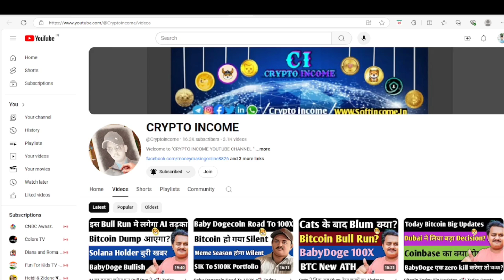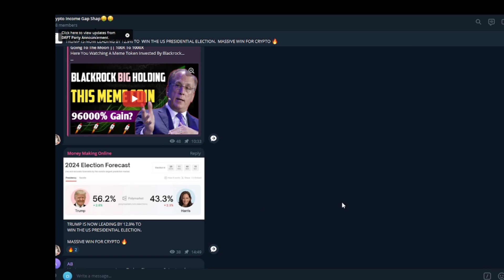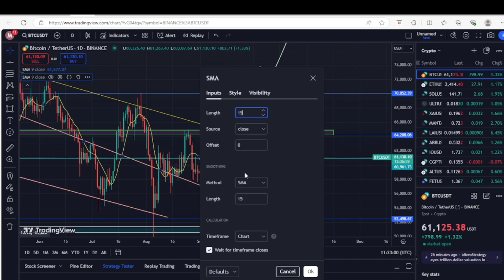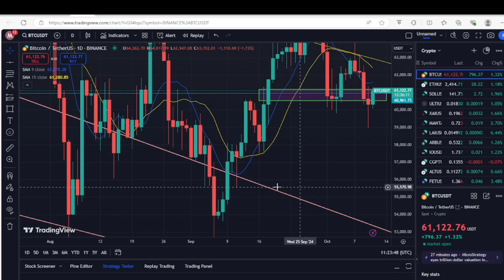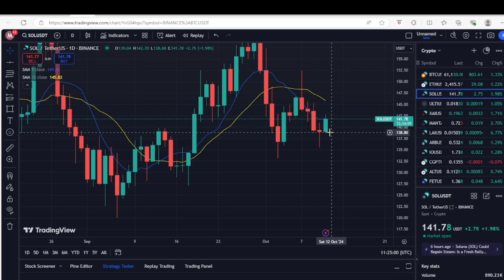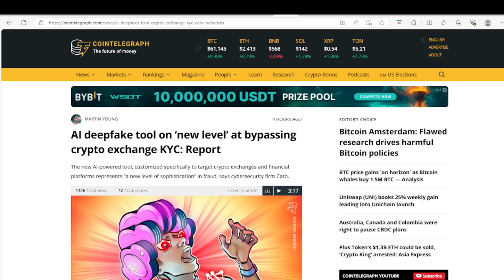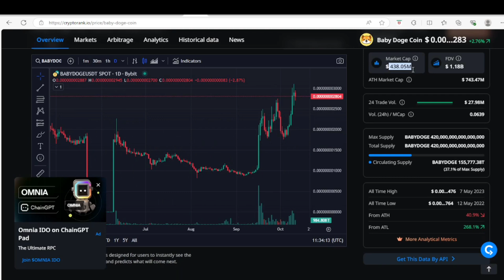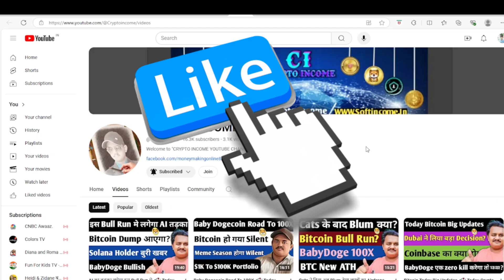Baby Dogecoin New ATH Date Confirm 🚀| Today Crypto Updates || Bitcoin Bullish News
Bitcoin Bullish News | Baby Dogecoin New ATH Confirm | Cryptocurrency Update

Telegram Game SignUp :-

Comment Why You Like Baby Dogecoin

Topics I Covered:-👇👇👇

cryptocurrency news,bitcoin news today,cryptocurrency news today, Baby Dogecoin news today hindi,Baby Dogecoin price prediction, Baby Dogecoin,Baby Doge news today,Baby Dogecoin sell or hold, Lovely Inu price prediction 2024, ethereum news today, How Trade Daily, Best Investment Plans , Baby Dogecoin Pump